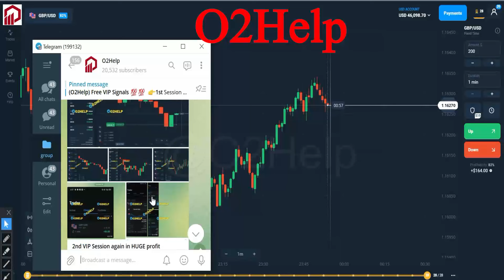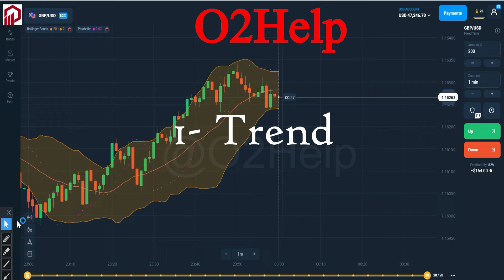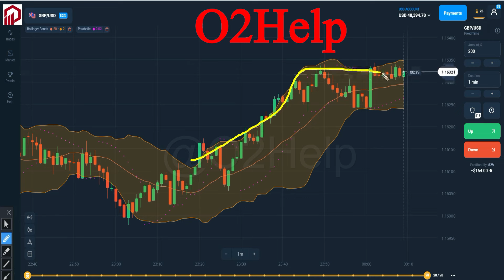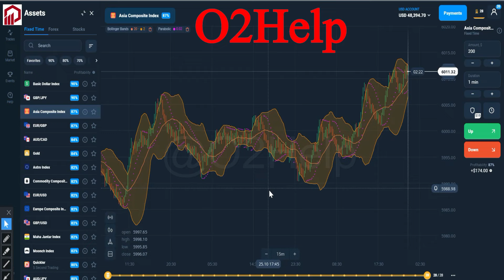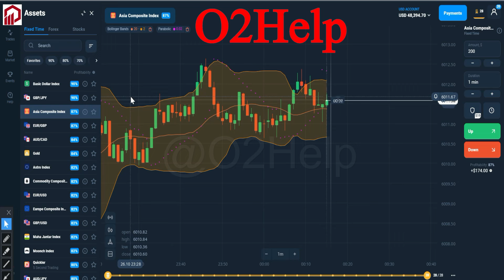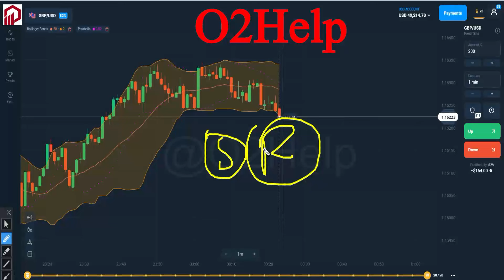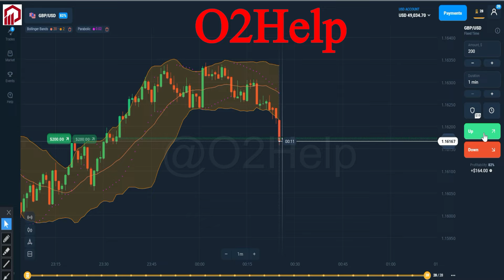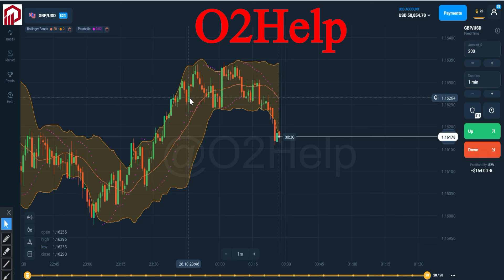OlympTrade 1 Minute Working Strategy ! Recover Your Loss with Bollinger Band Olymp Trade- O2Help